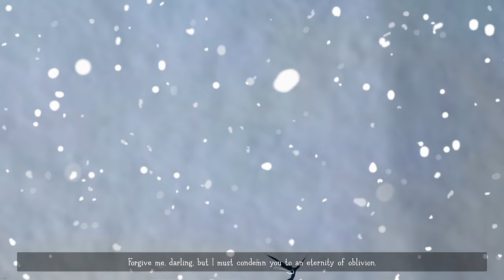This World is Quite Strange! - WHATEVERLAND ( Part 1 )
🛍  BUY WHATEVERLAND USING THE LINKS BELOW  🛍